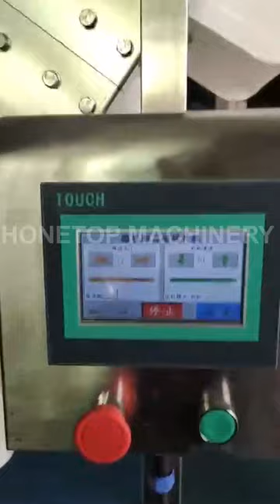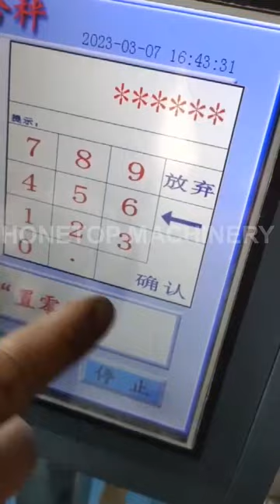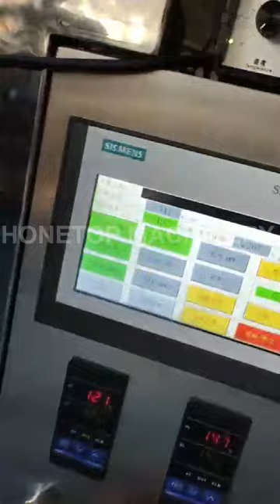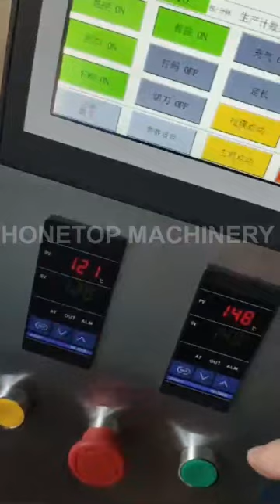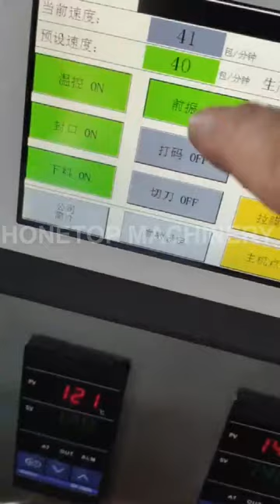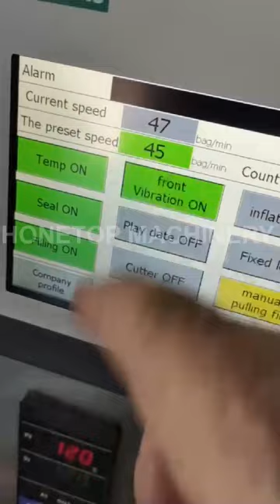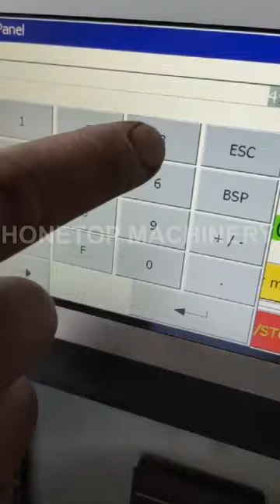Biscuit Packing Machine with smart scale (14 head weigher) is ready to ship to Gambia